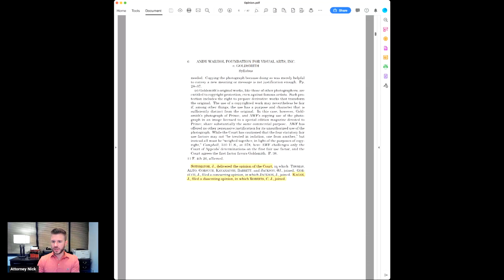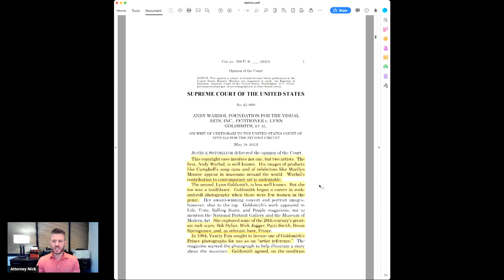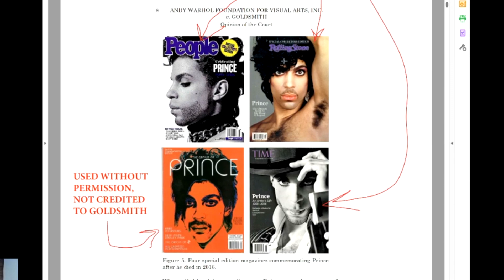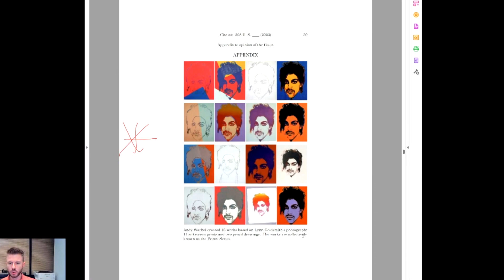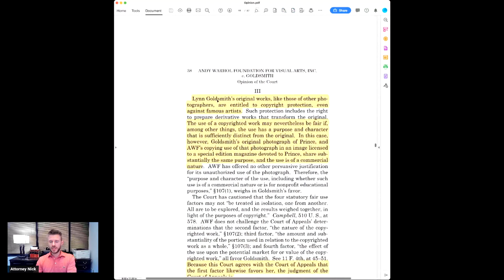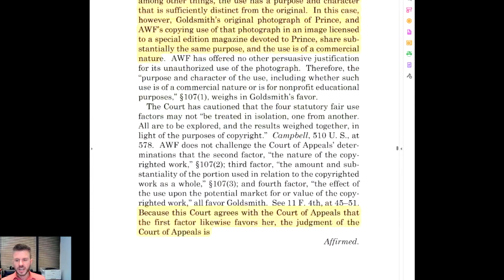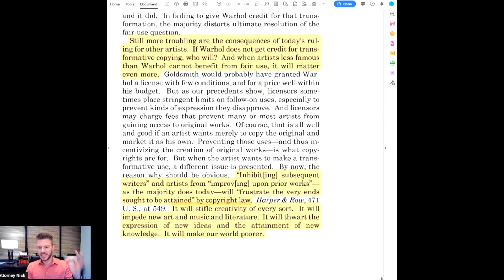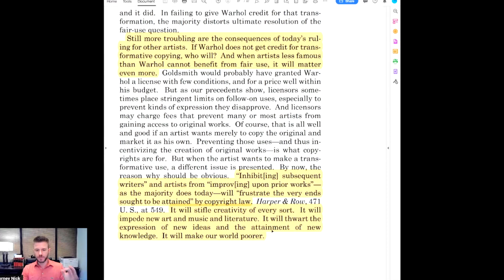Supreme Court Rules Against Andy Warhol in Prince Copyright Case: What this Means for AI Art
The Supreme Court just ruled that Andy Warhol’s portraits of Prince infringed upon the copyright held by the photographer, Lynn Goldsmith, who took the original photo. In this video, we’ll review highlights from the Supreme Court’s opinion and discuss how it might affect the legality of content created with generative AI tools.

Chapters:
00:00 - Introduction
00:43 - Relevant Facts
03:25 - District Court's Decision
03:59 - 2nd Circuit Court of Appeals' Decision
04:26 - Supreme Court's Majority Decision
06:13 - Dissenting Opinion
07:30 - Implications on AI-Generated Content
08:21 - Transformative Use Analysis
08:51 - Will the Court's Decision Open the Floodgates For Copyright Infringement Claims?

Photographer Lynn Goldsmith appealed the district judge’s decision to the Second Circuit. On appeal, the court overturned the district judge’s ruling, finding that the district court had placed too much weight on the subjective meaning of the work.

The Warhol Foundation then appealed to the U.S. Supreme Court, which agreed to decide the case. Justice Sotomayor wrote the majority. We'll review highlights from the Supreme Court's majority opinion in this case.

Justice Kagan and Chief Justice Roberts dissented from the rest of the Justices. Justice Kagan, who wrote the dissenting opinion, was very critical of the majority’s holding. We'll review highlights from Justice Kagan's dissenting opinion in this case.

Next, I'll share my thoughts on the implications of the Court’s opinion in this case on the use of generative AI tools.

We’ve seen generative AI tools that convert text to images, like Stable Diffusion and Dall-E. We’ve seen examples of people telling such AI tools to create artwork in the style of a particular artist, such as Picasso, Van Gogh, or Andy Warhol.

It's for informational/educational purposes only. This information is not intended to create, and receipt or viewing of it does not create, an attorney-client relationship. Nothing in this video or on this channel should be taken as legal advice or any other form of professional advice for any individual claim, case, or situation. You should seek advice from an attorney or other professional regarding your specific situation. Contacting the Wagoner Law Firm does not create an attorney-client relationship, nor does your receipt of an initial case evaluation. The only way to create an attorney-client relationship with the Wagoner Law Firm is through a mutual written agreement, which you will be asked to sign. Please do not send any confidential information to the Wagoner Law Firm until an attorney-client relationship has been established. This description may contain one or more affiliate links, meaning that I will earn a financial benefit if you click through and use an affiliate link (at no additional cost to you).